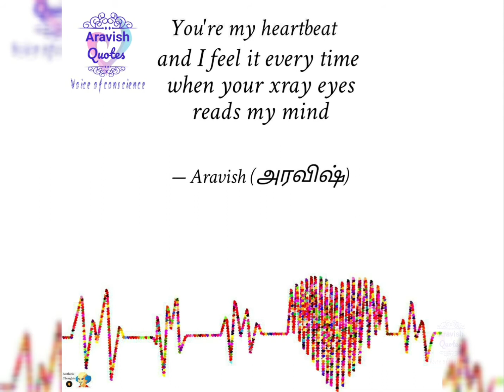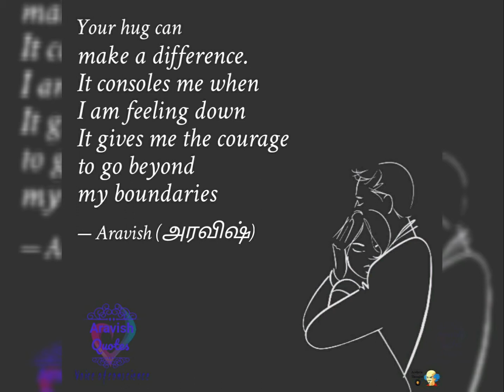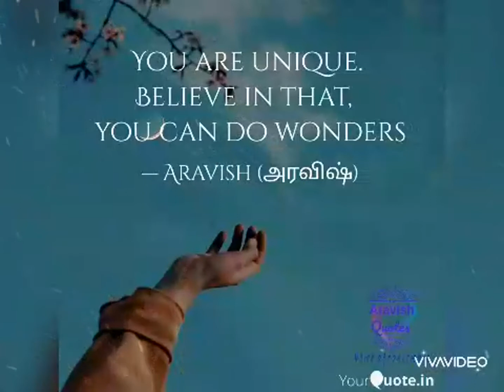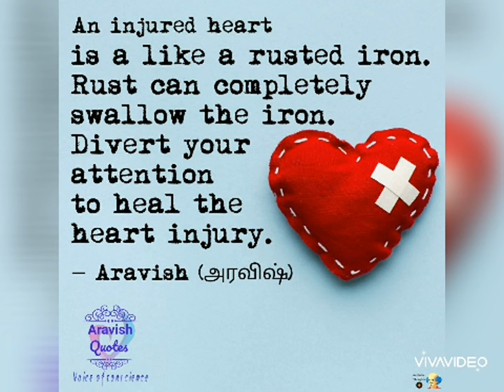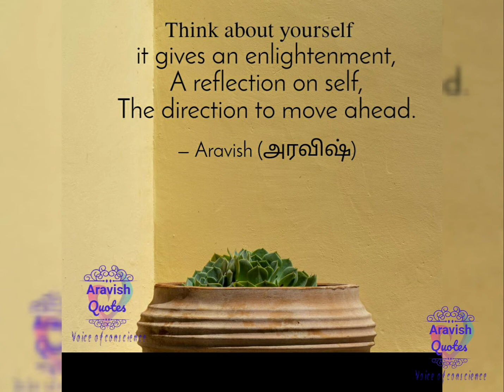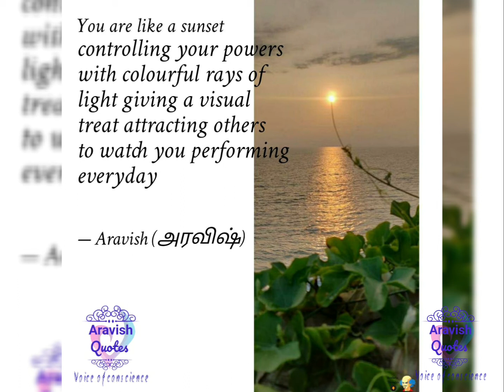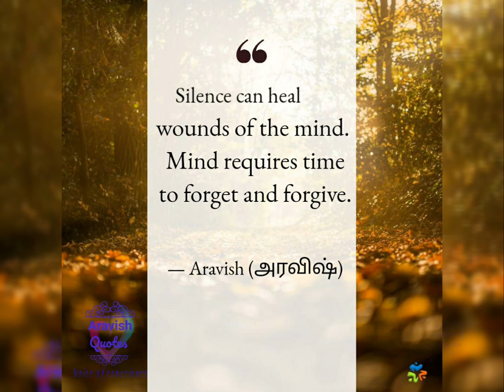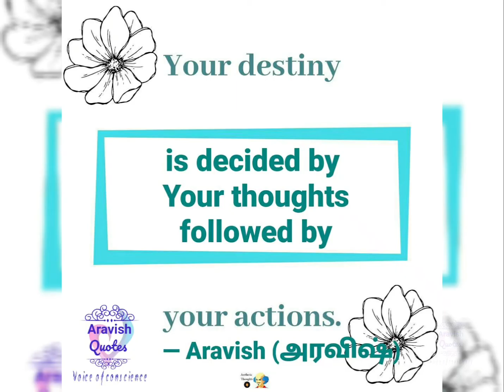Compiliation of Aravish Quotes | Life changing quotes | Why do we fail | Power of attitude | Love